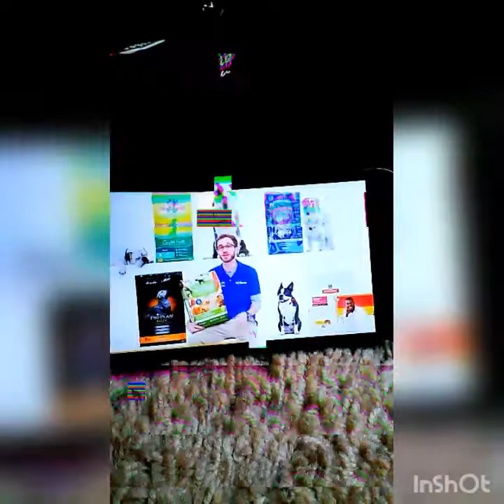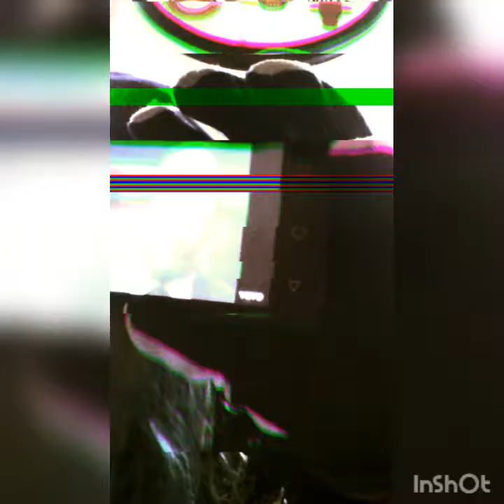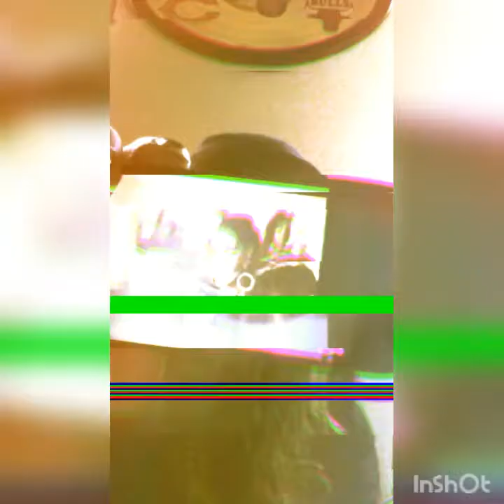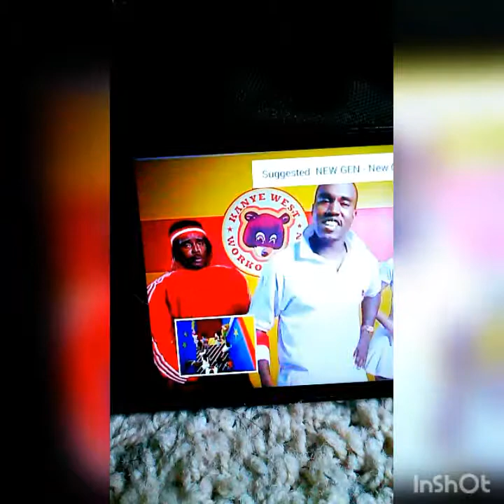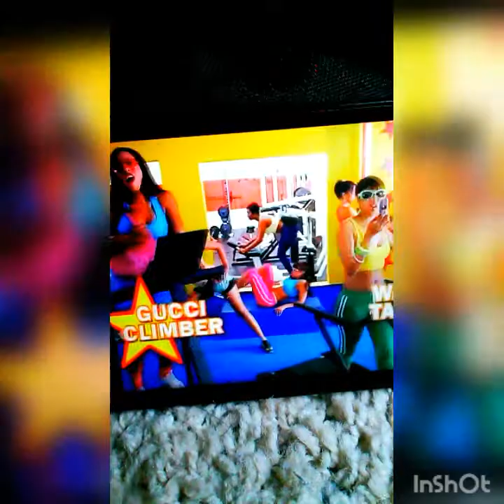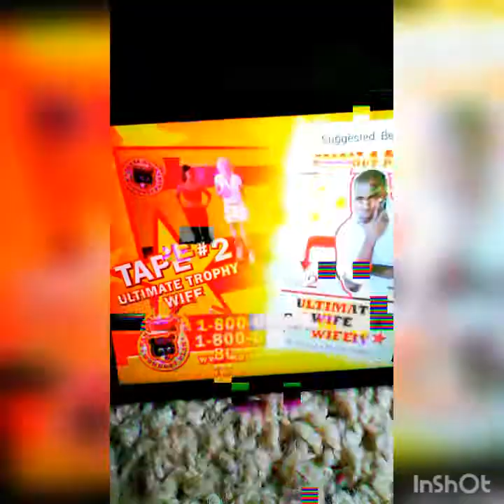+r@g! ¢ +r3@$ur£ v∆n...? {0FF! ¢! @1 my$! ¢ v! D€0}